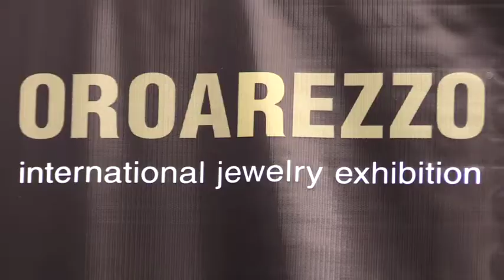Sabato la Gold Night ad Arezzo per il benvenuto a protagonisti di OroArezzo